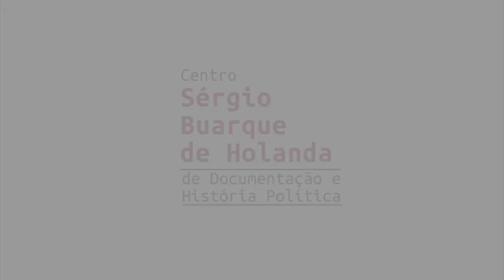Clara Ant | História Oral: PT 40 Anos | Chamada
A FPA está compondo um acervo de registros de história oral, com depoimentos de integrantes das primeiras Comissões Executivas Nacionais do PT. A primeira etapa reuniu 20 depoimentos, que serão divulgados na íntegra em maio. No vídeo, assista a alguns trechos da entrevista gravada com Clara Ant em 08/11/2019. Saiba mais e assista a outros vídeos